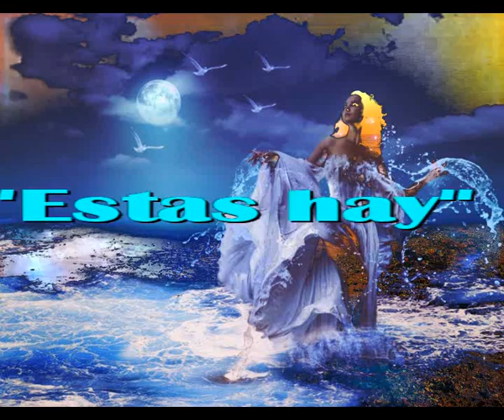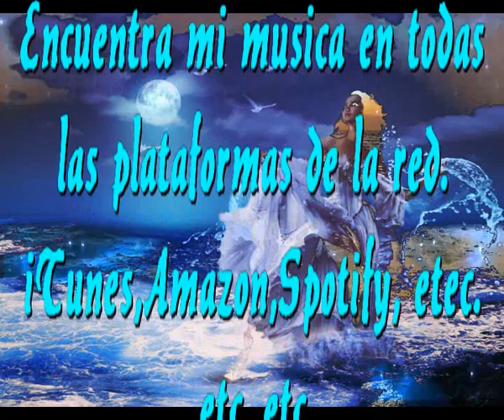Estas ahi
Sir Flansi
ESTA HAY
CON TODOS TUS PROBLEMAS
DE LOS QUE NADIE SABE
COMO VAS A SALIR

ESTAS HAY
ESPERANDO MI LLAMADA
DE DIA EN LA MADRUGADA
EN UNA ESPERA SIN FIN

ESTOY AQUI
ESPERANDO ESE MILAGRO
QUE TE LIBRE DE PROBLEMAS
Y QUE TE QUITE LAS PENAS

ESTAS HAY
PUES DE MOMENTO ES TU SITIO
SIN PERDER LAS ESPERANZAS
DE TENER UN NUEVO SITIO

YO ESTOY AQUI
Y TE AYUDO LO QUE PUEDO
ESPERANDO QUE SE ARREGLEN
QUE TRIUNFE EL AMOR SINCERO

TU ESTAS HAY YO ESTOY AQUI
LOS DOS PODREMOS SOBREVIVIR
VALE LA PENA MIENTRAS SEA ASI.